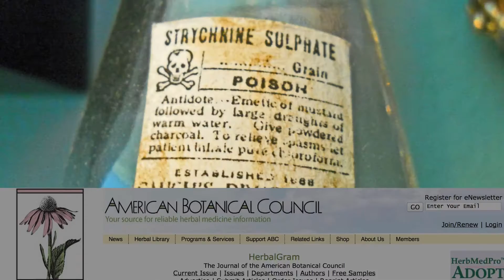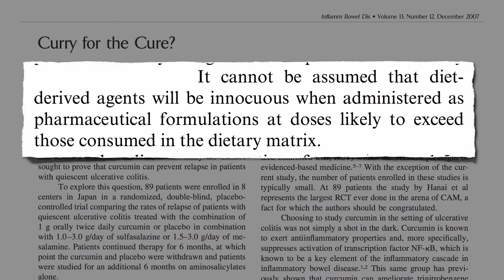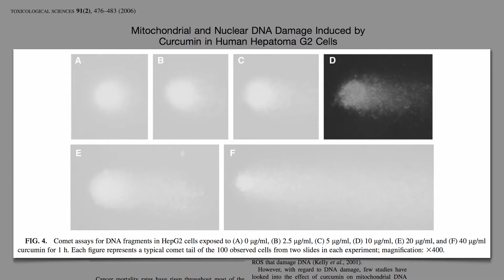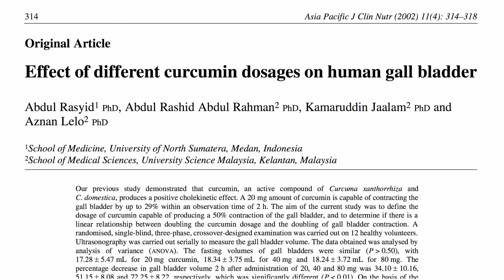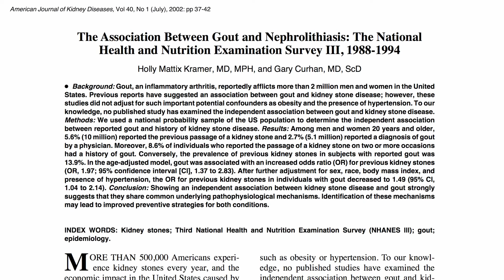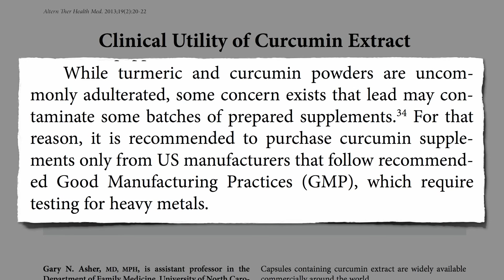Dr.Michael Greger : Who Shouldn't Consume Turmeric or Curcumin ?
Curcumin or Turmeric is the third best-selling botanical dietary supplement, racking up $12 million in sales, and sales are increasing at rate of 20%

Curcumin is a natural plant product extracted from the turmeric root, used commonly as a food additive, popular for its pleasant mild aroma and exotic yellow color, considered unlikely to cause side effects. Just because something is natural, though, doesn't mean it's not toxic.. Plants can't be dangerous.?

Doctor Michael Greger is an American physician, professional speaker on public health issues, He is creator site about nutrition facts and every aspect of healthy eating